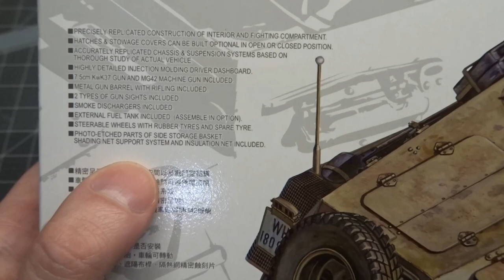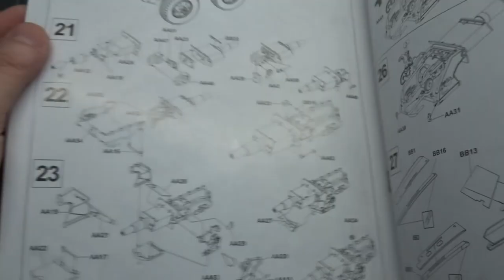AFV Club Sd.kfz. 233 w/7.5cm main gun (Update 1)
The majority of the construction on the 1st update of the AFV Club 1/35th Sd.Kfz. 233 w/7.5cm main gun